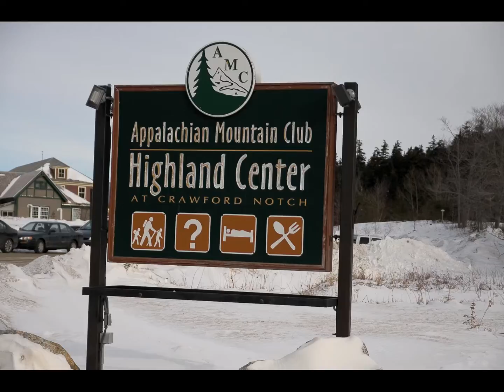Hiking Slideshow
hoobastank